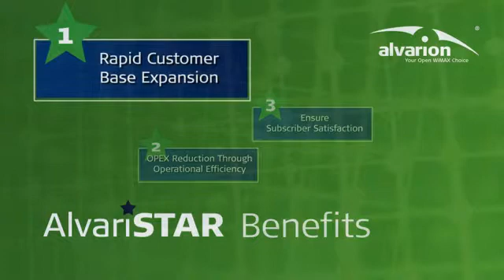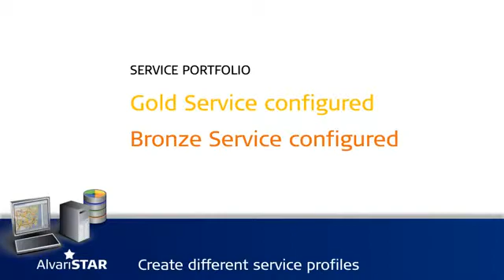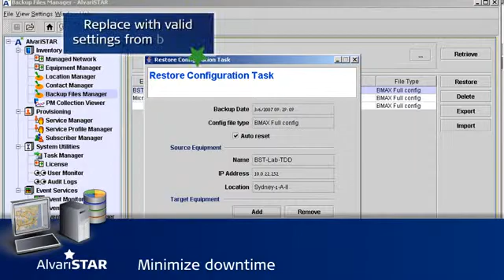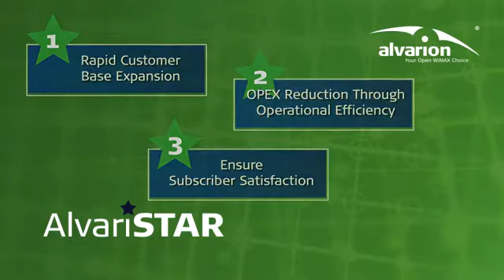Alvarion - Alvaristar Animazione Demo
AlvariSTAR è un NMS di classe carrier per reti mobile e fisse WiMAX. AlvariSTAR consente agli operatori e service provider di gestire efficacemente reti WiMAX, massimizzando l'utilizzo di risorse e ridurre al minimo
spese di gestione (spese operative).